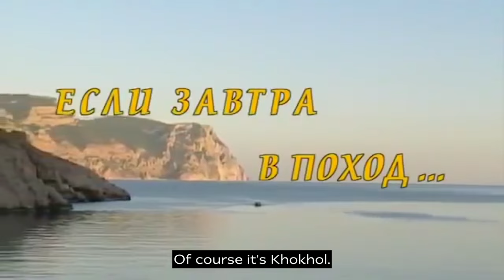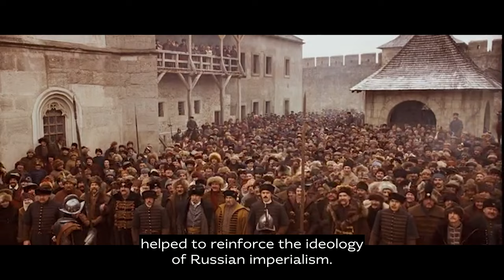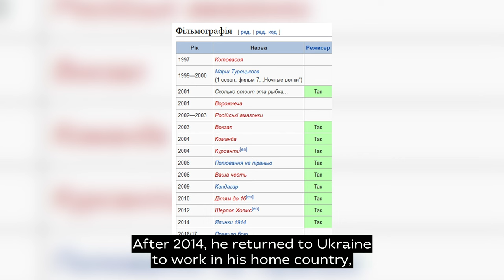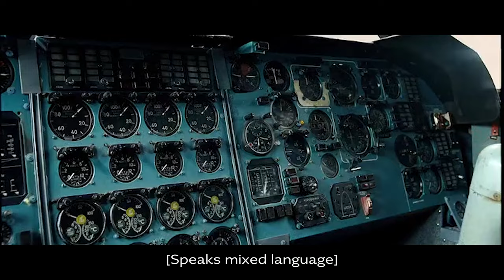How do Russian films portray Ukraine and Ukrainians? • Ukrainer in English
Any form of art can be used to defy, critique or reinforce cultural norms and political ideologies. Analysing films within their political, periodic and geographic context can provide a deep insight into the society where they emerged. Not only do they tell us a lot about their creators, but they also give us a look into the audience for whom they were created.

We are going to investigate the role of film in the relationship between Ukraine and Russia.  Specifically, this video will focus on how Ukrainians have been depicted in Russian films throughout history.

In this analysis put together by Vitaliy Gordienko, we will demonstrate to you that, apart from promoting Moscow’s colonial narratives, Russian cinema has been actively discriminating, mocking and belittling Ukraine, its culture, language, and people. We will first look at some examples of films that were released before the first Russian invasion of Ukraine in 2014. Back then, the relationships between these two countries were described as “friendly” or “brotherly.” Then, we will see how the narratives shifted after Russia illegally occupied Crimea and invaded Donbas region of Ukraine.

Vitaliy Gordienko’s channel (Ukrainian): @zagin_kinomaniv